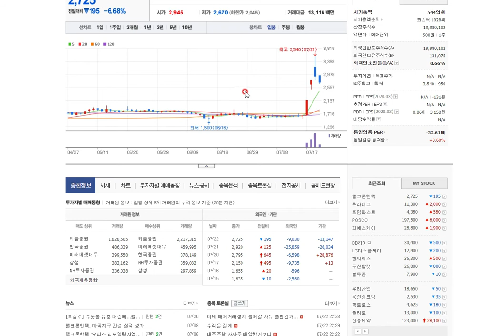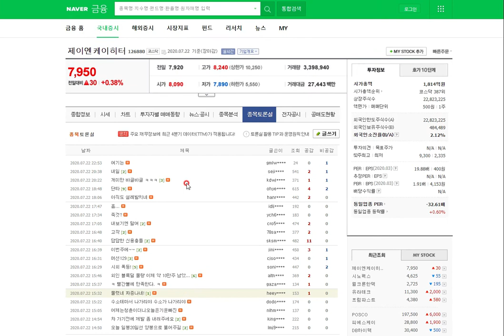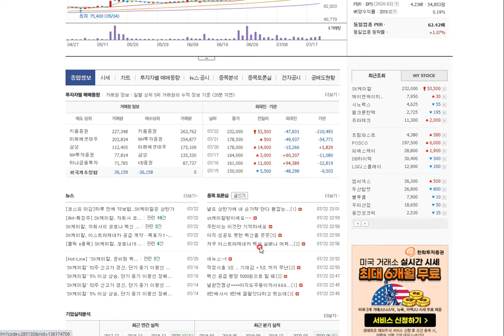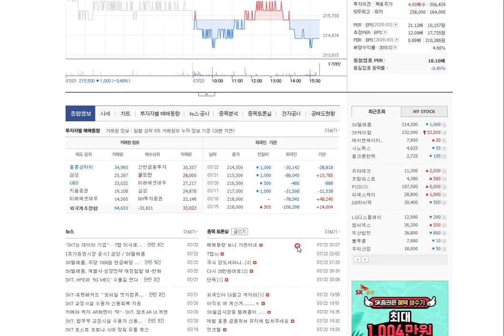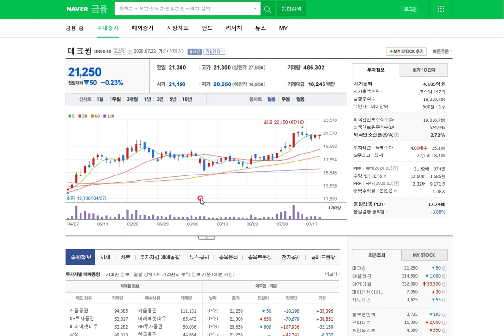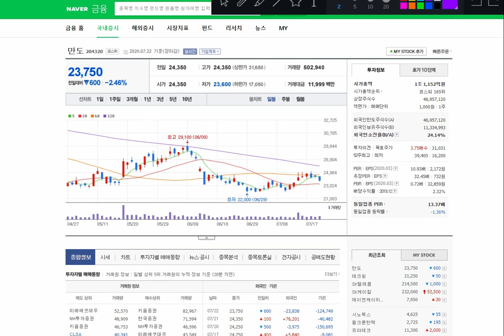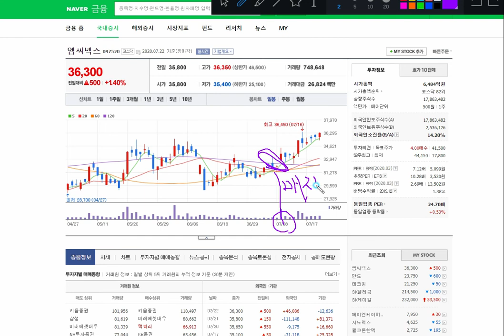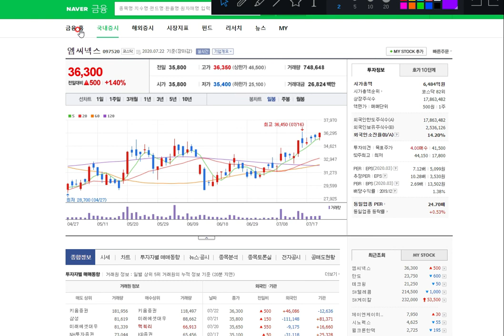즐거운 상승장!!! 이런 종목들 보고 있어요~ 어떻게 생가하시나요??